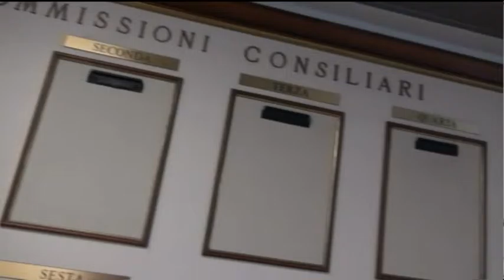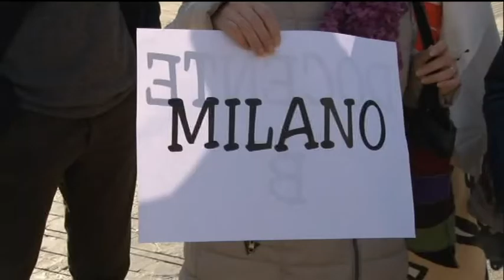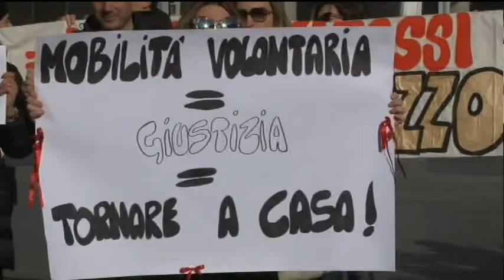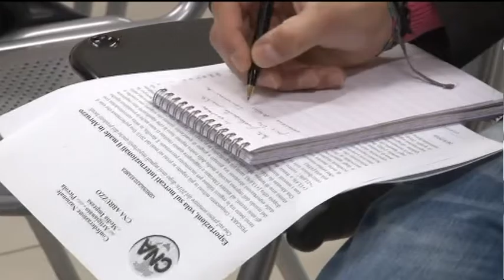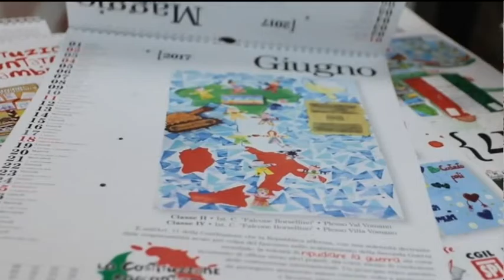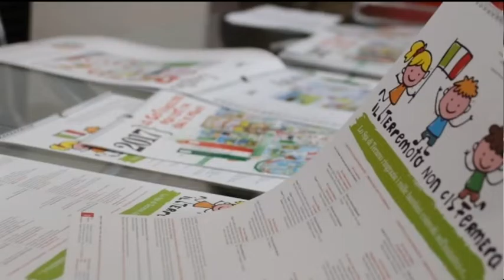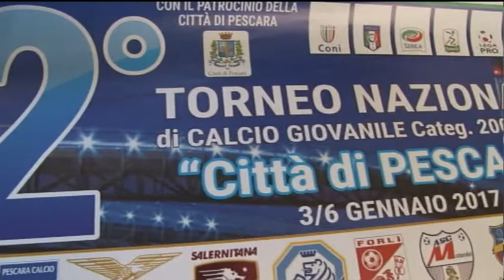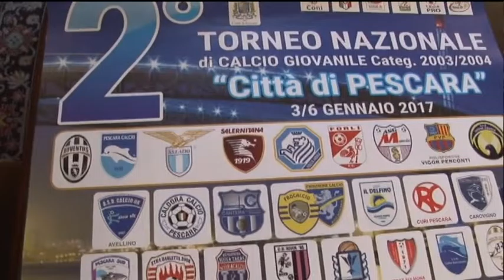TgSei Edizione della notte Martedì 27 dicembre 2016